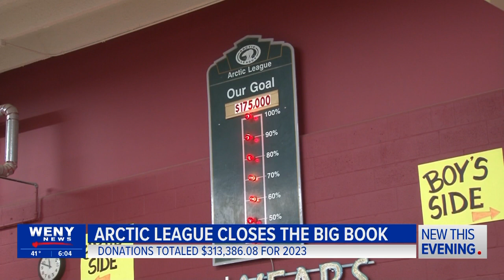Arctic League signs the Big Book, ends year on historic note